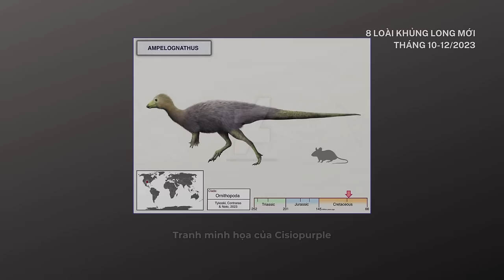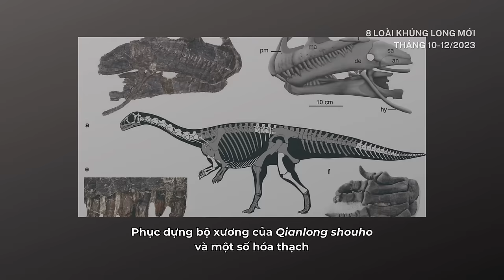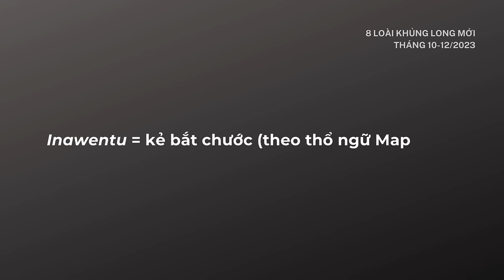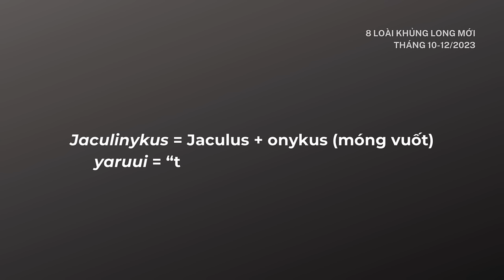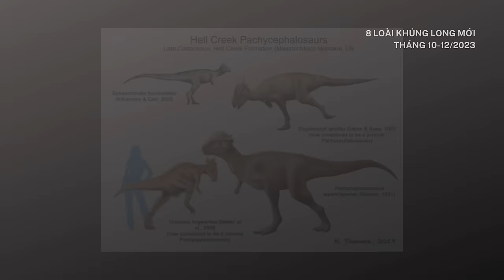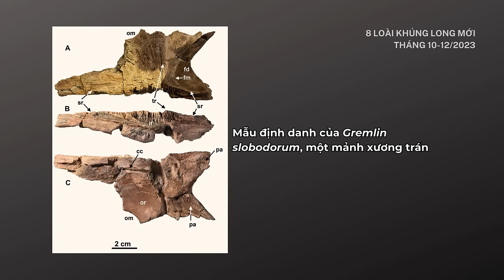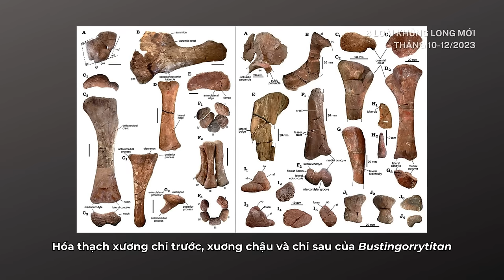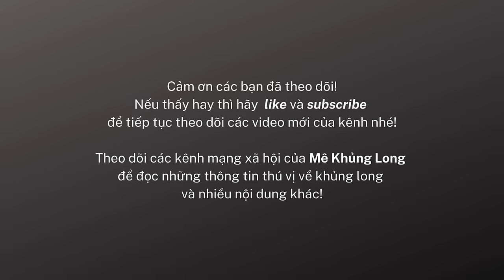Khủng long mới tháng 10-12 năm 2023